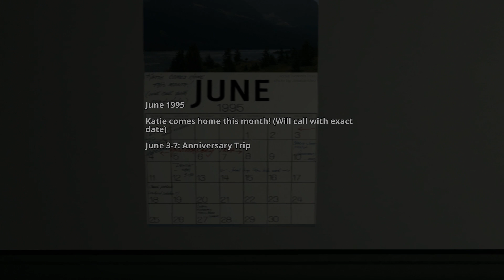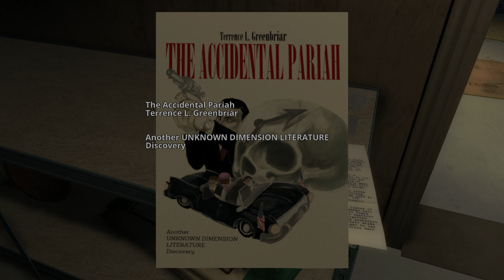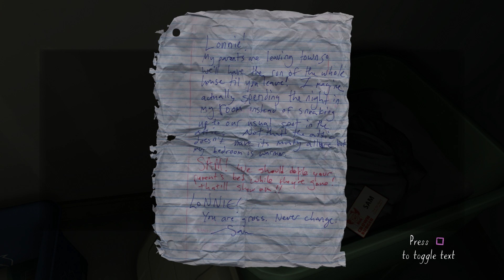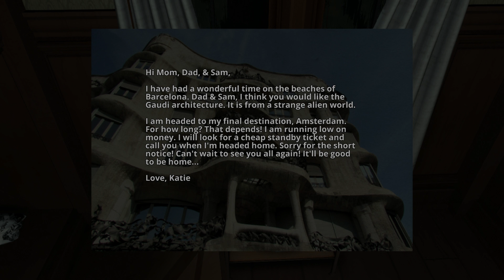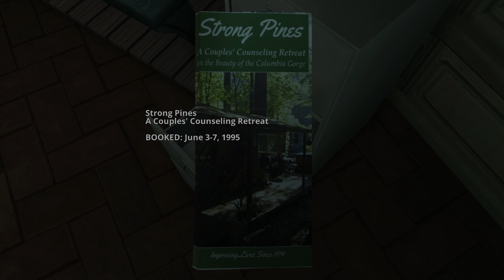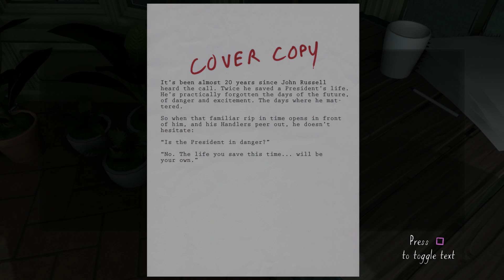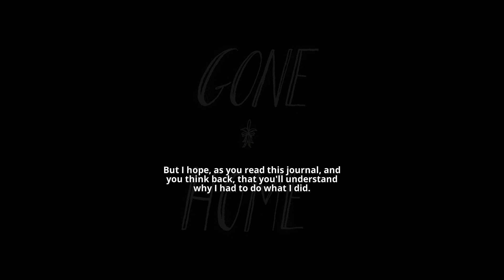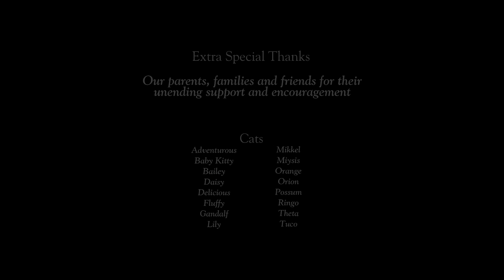Gone Home - (PS4) Playthrough Part 8 (Final)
Hello Chums!

It was the dad!  He killed the rest of the family, including the daughter's lesbian lover, and was hiding up in the attic.  But don't worry; I went up there and beat him to death with a box of tissues.

I would just like to say that I really enjoyed this game and am now a fresh convert to the walking simulator genre.  Any game that delivers a mature and emotionally touching story in a sensitive and interesting way gets my vote!

I hope it tickled your fancy and that you will be back for more!